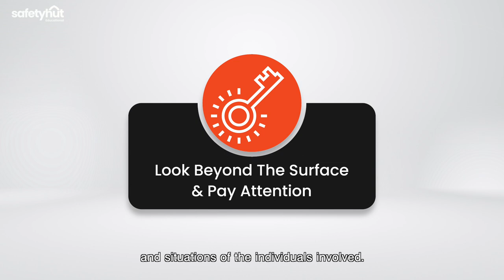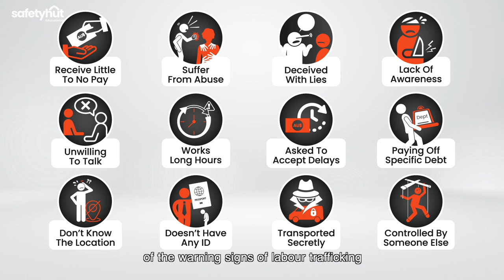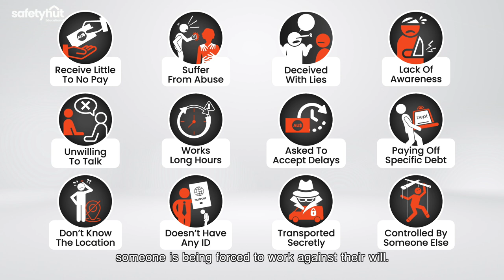The Red Flag Indicators Of Labour Trafficking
🚨 Do you know how to spot the red flags of labor trafficking in Australia? 🇦🇺

Check out Safetyhut's latest educational that breaks down the key signs to look out for, from restricted movement and isolation to poor working conditions and withheld wages. 📹 By learning to identify potential labor exploitation, we can all help combat this hidden crime.

Visit safetyhut.com.au for industry leading Work Health and Safety Support and guidance for your business. Let Safetyhut take the confusion out of your businesses safety compliance requirements!

🔥 Do you have any Australian WHS and Fire Safety questions that you want answered? Then leave us a question in the comments below and we'll answer it on our next monthly podcast! 🔥

OR

🌏 About Safetyhut 🌏